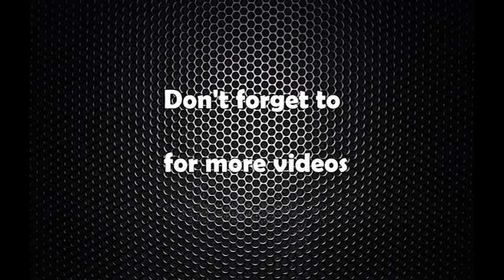राज्य व्यवस्था समितिमा प्रधानसेनापति क्षेत्री